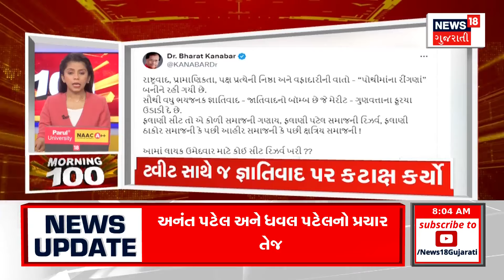Lok Sabha Election 2024 : ચાર જિલ્લાઓમાં પરષોત્તમ રૂપાલા વિરુદ્ધ વિરોધનાં સૂર ઉઠયા | Gujarati News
Resentment persists in Kshatriya society against Parasottam Rupala. After three districts of the state, the fourth district also raised voices of protest against Rupala.

પરષોત્તમ રુપાલા વિરુદ્ધ ક્ષત્રિય સમાજમાં રોષ યથાવત. રાજ્યાના ત્રણ જિલ્લાઓ બાદ ચોથા જિલ્લામાં પણ રુપાલા વિરુદ્ધ વિરોધના સૂર ઉઠયા. n18oc_politics